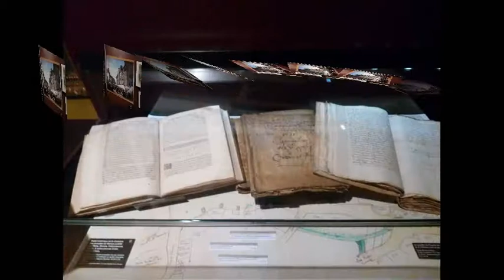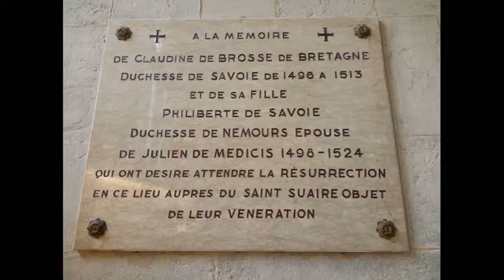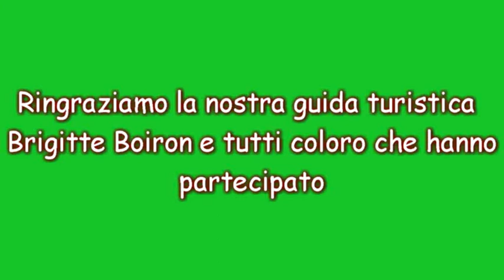visita guidata di Chambéry: 18 mars 2017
Visite guidée de samedi 18 mars 2017: "Une promenade dans les rues de Chambéry". Quel plaisir de découvrir en italien les joyaux de la capitale de la Savoie!